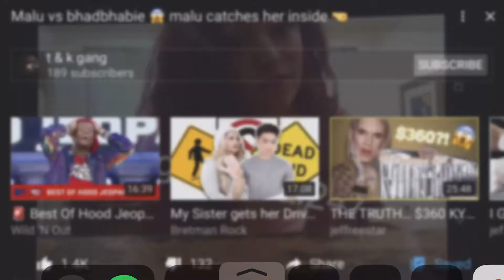Bhad Bhabie Catches Malu